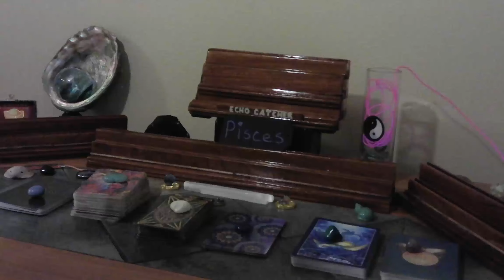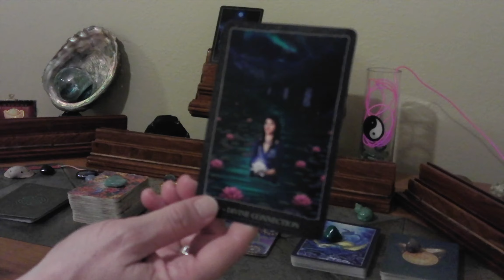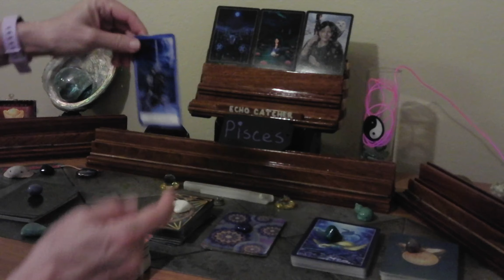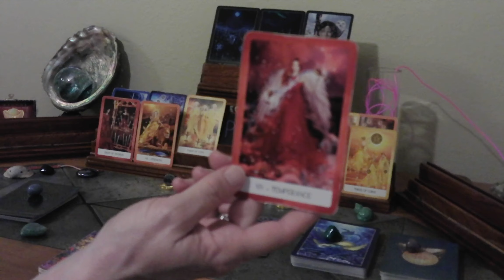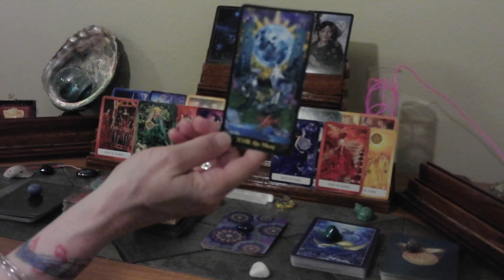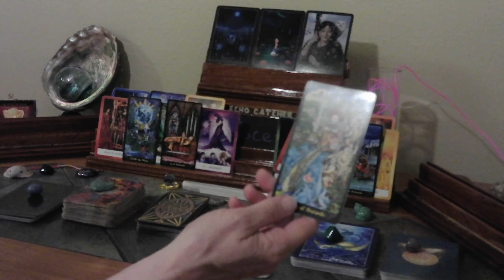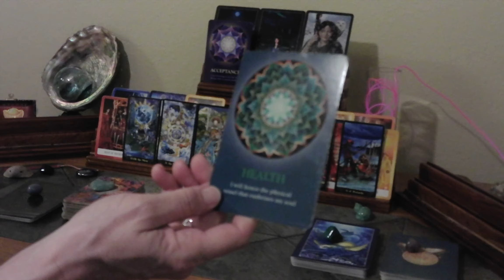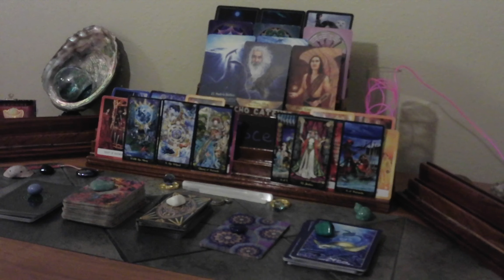PISCES/ OCT. 13-19, 2020/ YOUR SELF LOVE DRIVES YOU TO REACH OUT TO ANOTHER!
THROUGH LOVE FOR YOURSELF,  YOU ARE WANTING TO REACH OUT TO ANOTHER. YOU ARE RAISING YOUR VIBRATION. THIS IN TURN, CAUSES YOU TO WANT TO FEEL INTIMACY WITH YOUR DESIRES. WHEN TWO PEOPLE ALIGN WITH THEIR DIVINE ENERGY, IT CAN BE A POWERFUL INTIMATE SENSATION. TRUST THE DYNAMICS OF YOUR LIFE.  THIS COULD BE TWIN FLAME CONNECTION, FOR SOME.

1. MYSTICAL CATS TAROT

2. CHAKRA WISDOM DECK

3. ORACLE OF E

4. THE SOUL'S JOURNEY   ( LESSON CARDS)

5. ANGELS AND ANCESTORS   (ORACLE CARDS)

6. WHISPERS OF THE OCEAN  (ORACLE CARDS)

7. FANTASY CATS ORACLE

8. EARTH WISDOM

9.  TAROT ILLUMINATI